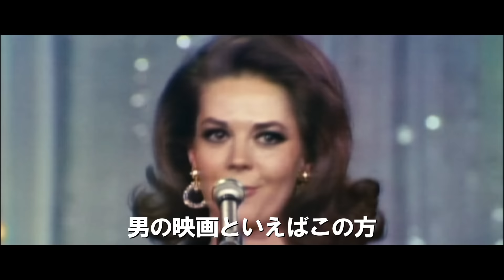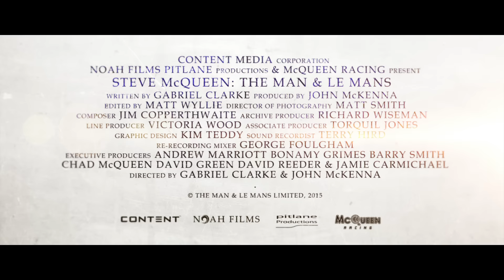「スティーヴ・マックィーン その男とル・マン」予告編